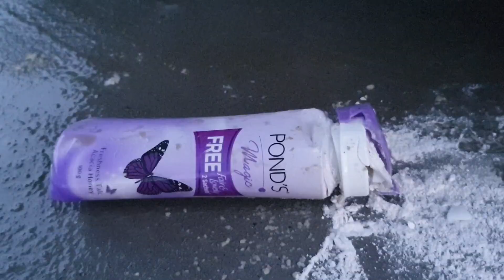Experiment：Car VS Clock!!!!!! ASMR VIDEO | ASMR CRUNCHY | SATISFYING VIDEO